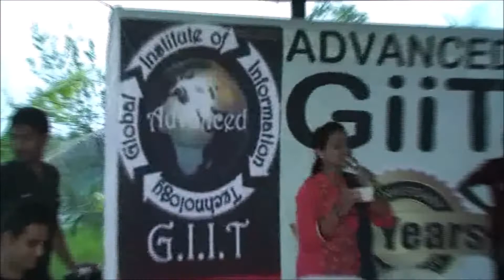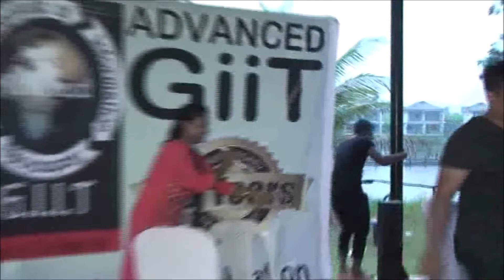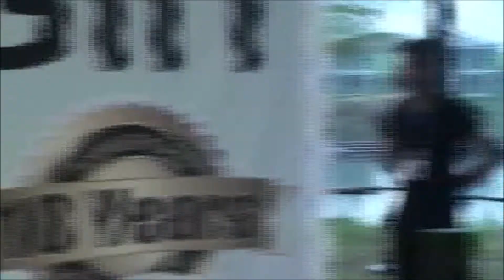ADVANCED GIIT 10TH YEAR PROGRAM (TRUTH & DARE 2ND PART)